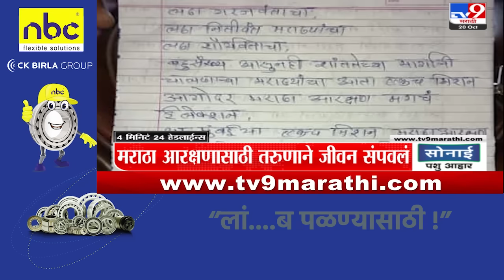4 मिनिट 24 हेडलाईन्स | 4 Minutes 24 Headlines | 10 AM | 20 October 2023 | Marathi News Today